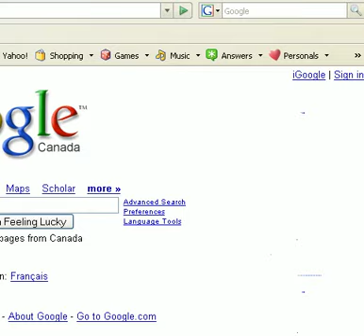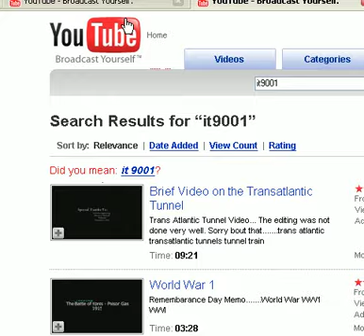Adding Keywords to Search Faster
Learn to use keywords to your favorite search engines to make searching for things faster